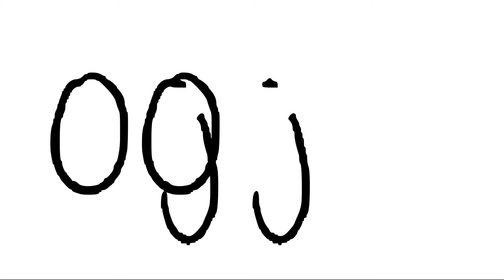Radzio Radiówka - Popisowy Zakalec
🎵 David Reyes Rocha / Dibo Isaac Roye Guevara